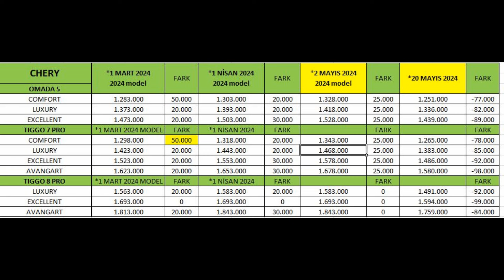SON DAKİKA|CHERY MAYIS İNDİRİM RÜZGARI BAŞLADI|99.000 TL İNDİRİM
b otomobil fiyatları düşecekmi,otomobil fiyatları nezaman düşecek,araba fiyatları düşüyor muDÖVİZ KURU DÜŞTÜ,dolasıfır araba ARALIK,SIFIR OTOMOBİL FİYATLARI VW OCAK 02024,VW OCAK 2024 FİYATLOLLA VİSİON,vision multidrive s 2021,TOYOTA BAYİ GEZİSİ,ÖTV İNDİRİMLİ ARAÇ ALACAKLAR BURAYA,ENGEL